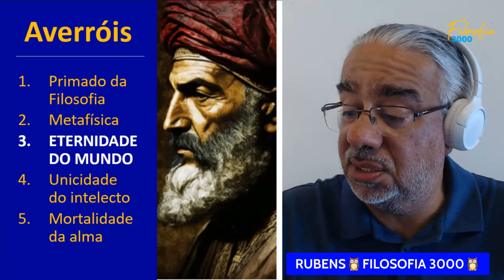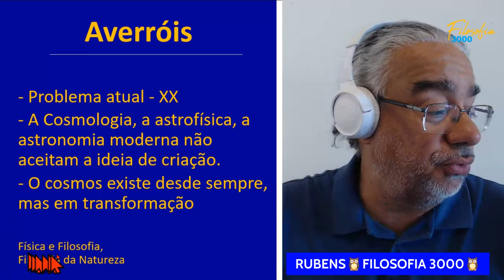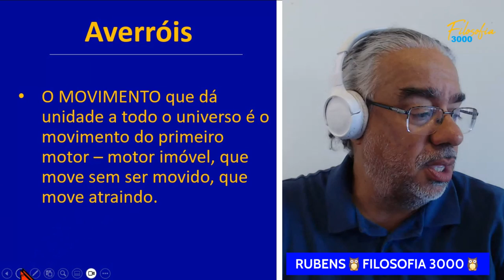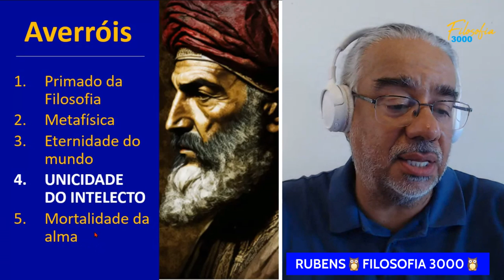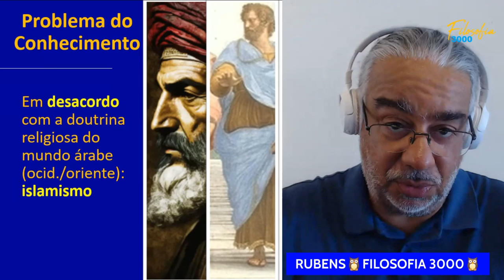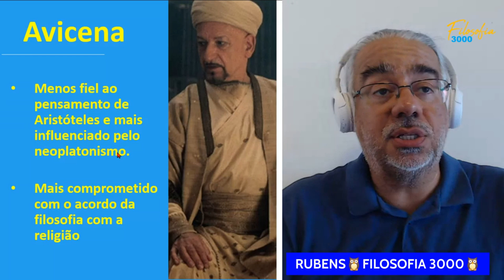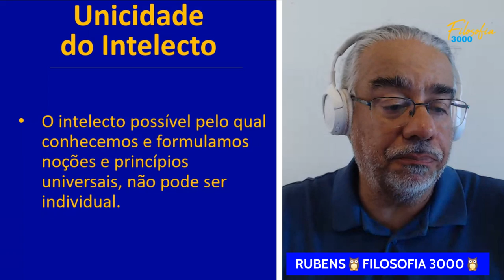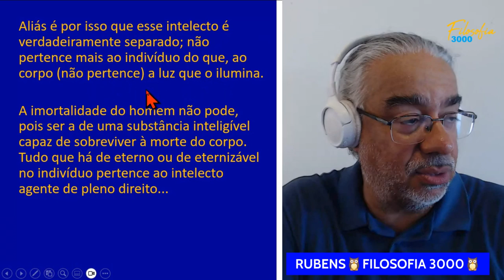HISTÓRIA DA FILOSOFIA MEDIEVAL - AULA 156 - AVERRÓIS - 3